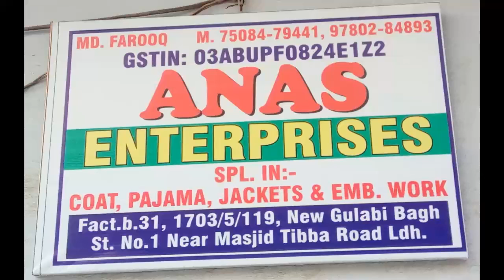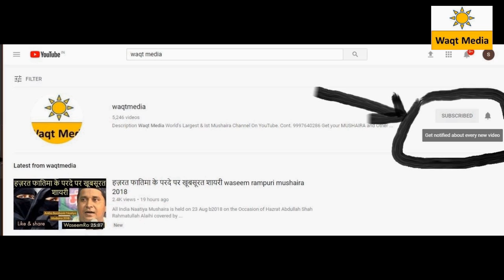भाजपा सरकार के नाम ख़ास शायरी Naeem Akhtar Deobandi on BJP Mushaira 2019